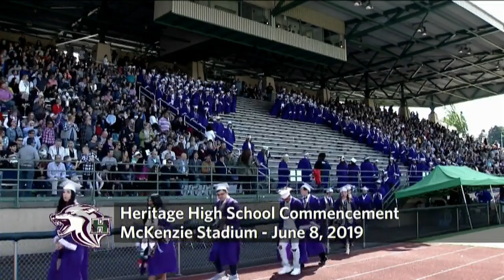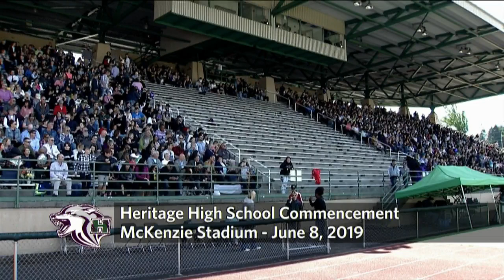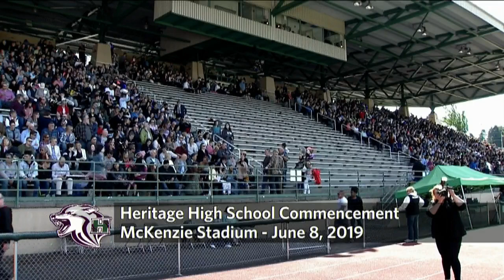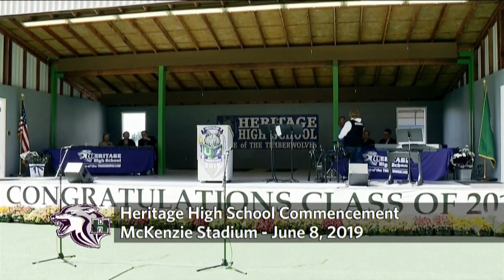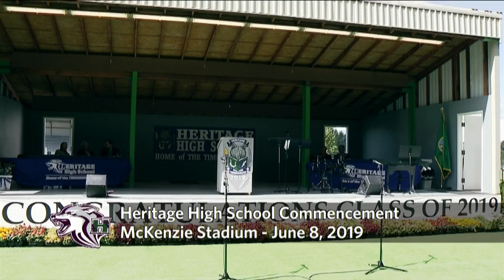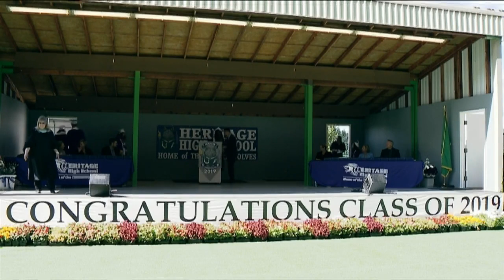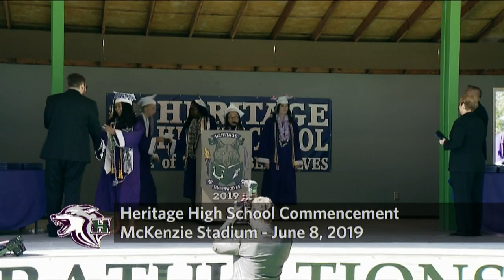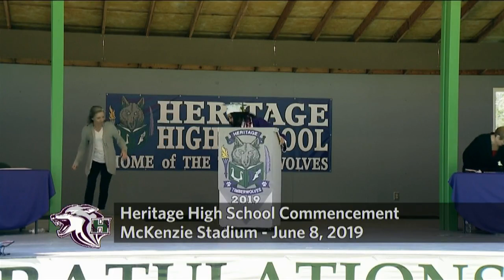Heritage High School 2019 Commencement